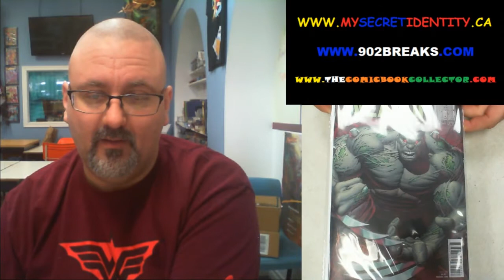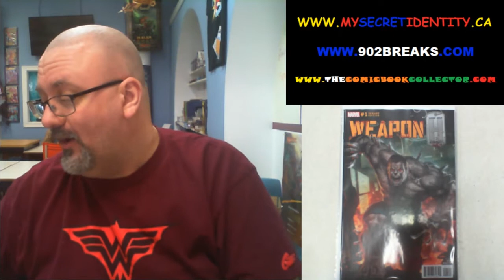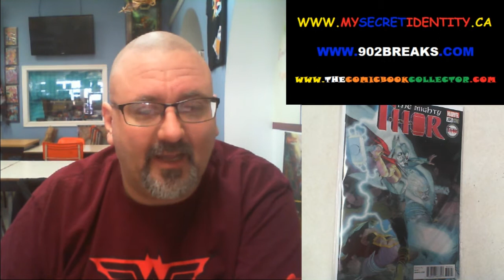Comic Talk Ep4 - Reading vs Art vs Investing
What kind of Collector are you?

Do you grade your comics?  Display?